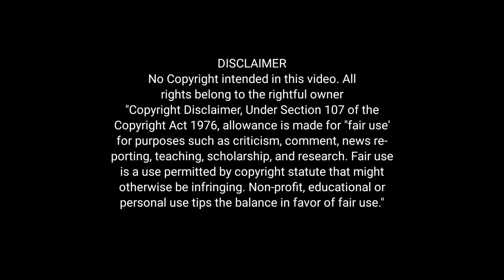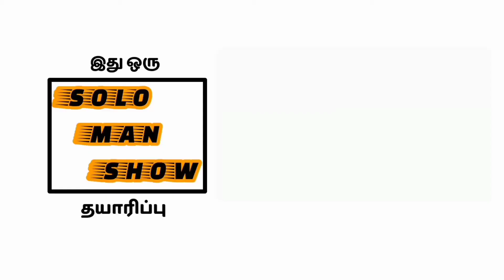Vaazhl trailer reaction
removal. Will respond immediately.

2. Twitter
Take a look at Suma Solu RAM (@Ram84518627):

3.Instagram